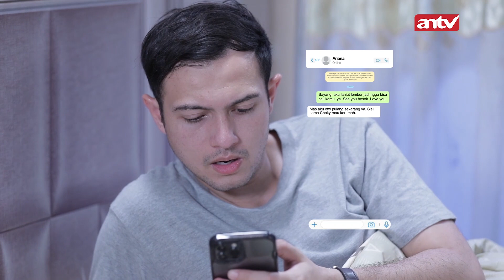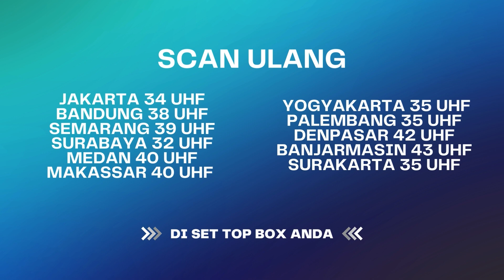Cepat Atau Lambat Pernikahan Saka Sama Dita Pasti Ketauan | Suami Pengganti ANTV Eps 117 (3/5)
Pak RT datang lagi dan nanyain Saka. Dita kesal dan membatin kenapa Pak RT datangnya gak malam aja. Dita bilang Saka udah kerja. Di kantor Ariana, Sisil dan Ariana ngobrolin Dita yang sedang cari kerjaan di Jakarta dan juga postingan IG Dita yang sedang honeymoon di tempat yang sama dengan Saka-Ariana staycation. Dita lalu telepon Saka untuk minta pindah rumah karena tetangganya kepo Saka. Saka bilang iya dan telepon nanti aja karena otw meeting padahal sedang menemui Ariana dan makan siang di kafe jamais. Ariana tanya Dita yang nikah ke Saka, Saka pura-pura gak tahu dan gak mau tahu.

Riri ajakin Galvin foto bareng di studio. Di saat itu, Saka dan Dita juga sedang foto bareng. Hit n Miss. Saka dan Dita romantis banget, sedangkan Galvin kaku. Galvin membayangkan foto sama Ariana sehingga gesturnya lebih bisa romantis dan senang. Saka langsung anter Dita pula dan Dita dijulidin lagi karena Saka langsung pergi lagi, mau ketemu Ariana. Saka pulang dan ngobrol romantis sambil bercanda dan lempar-lemparan tepung. Malamnya, Dita kirim pesan ke Saka, merajuk minta Saka nginep di rumahnya. Dia mau diperlakukan sama kayak Ariana. Saka pusing.

Kini beragam tayangan kesayangan anda di ANTV bisa disaksikan kapan saja dalam genggaman tangan.

000004
004048